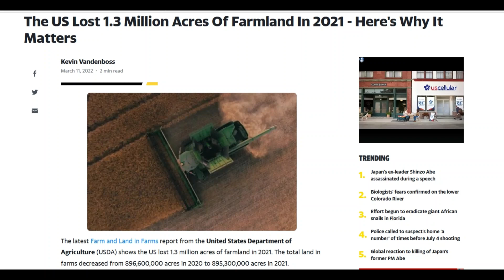Will This Be The Real SHTF Scenario?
If you keep your ear to the ground in the Prepper community, you can hear a lot of theories about what the SHTF scenario will be. Well, here's my two cents on what is likely to be the real SHTF scenario. I've been off the road for 20 years and just recently went back to driving. Here are some things I've noticed lately and they concern me. In this video, I'll be talking about losing farm ground at an alarming rate, ethanol production and why it's leading to world hunger and some other things.

Also, be sure to add this video to one of your Playlists.